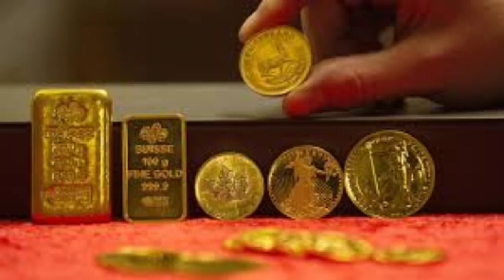టుడే గోల్డ్ రేట్ Today gold rate in Hyderabad|Today gold price in Hyderabad!|Gold rate in telugu